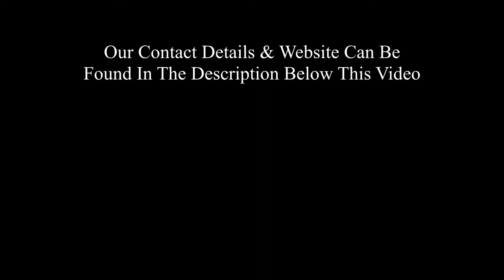Drone Photographer In Durham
Drone photography is the capture of still images and video by a remotely-operated or autonomous unmanned aerial vehicle (UAV), also known as an unmanned aircraft system (UAS) or, more commonly, as a drone. ... Drone photography often enables a first-person view (FPV) that would normally be impossible to achieve
Aerial photography
Aerial photography is the taking of photographs from above with a camera mounted, or hand held, on an aircraft, helicopter, balloon, rocket, kite, skydiver or similar vehicle.
It was first practiced by the French photographer and balloonist Nadar in 1858.

The use of aerial photography for military purposes was expanded during World War I by aviators.

Aerial photography is used in cartography, land-use planning, archaeology, movie production, environmental studies, espionage, commercial advertising, conveyancing, and other fields.
Drones – often called unmanned aerial vehicles – have become vastly more common over the past few years. In the United States alone, the Federal Aviation Administration (FAA) predicts that more than one million drones will be sold over this holiday season; many more will be sold in other countries across the world. Whether you love or hate the growing prevalence of drones, their popularity has never been greater. In this tutorial, I will share some tips that I have learned over the past few months of using a drone for taking pictures. My focus is on still images, but many of these tips apply to drone video and cinematography as well – particularly for people in the midst of buying their first drone.